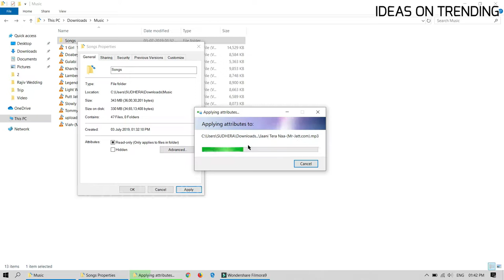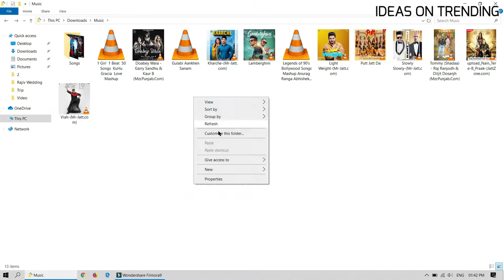How To Remove Blue Arrows on Icons Windows 10 (EASY FIXED) | Ideas On Trending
You might notice that some icons on Windows 10 have two blue arrows on them. These arrows are not part of the standard icon for any file or folder. The two blue arrows indicate that the file or folder in question has been compressed to save disk space. This is a Windows feature and it doesn’t have any negative impact on the file or folder it’s applied to however, if it bothers you, you can disable compression and remove the two blue arrows from an icon.